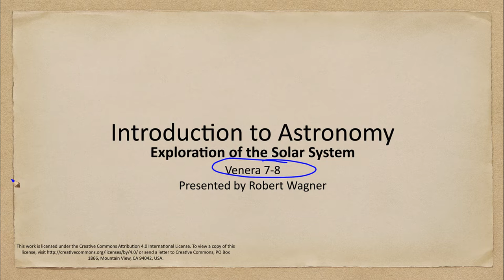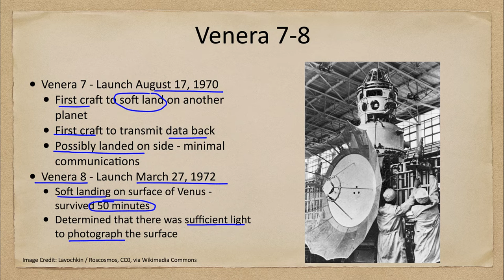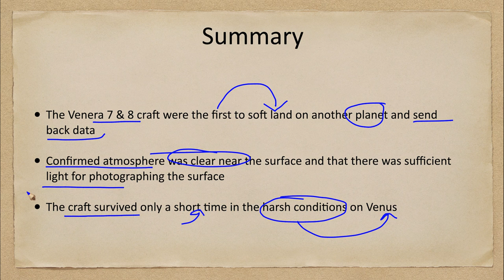Exploration of the Solar System - Venera 7-8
In this lecture, we will discuss the Venera 7 & 8 spacecraft which explored the planet Venus. These were the first two spacecraft to soft land on another planet and to send back data from the surface.